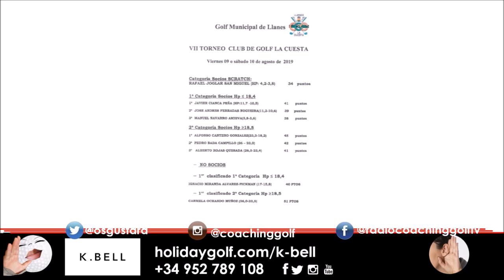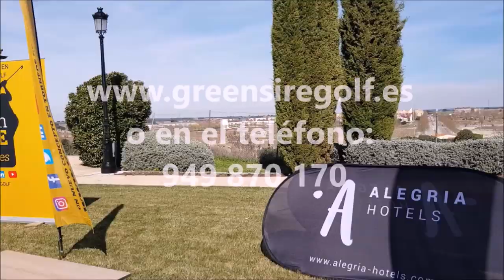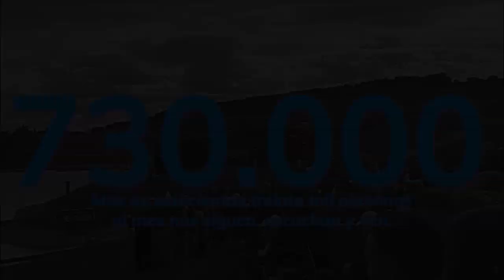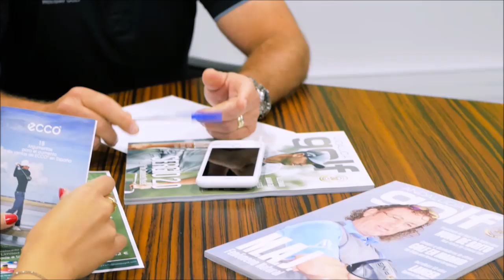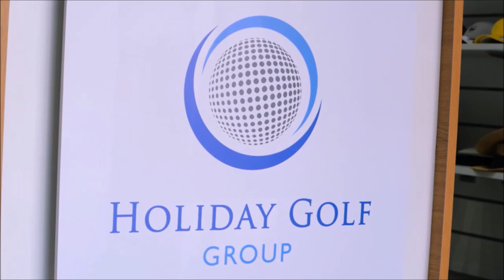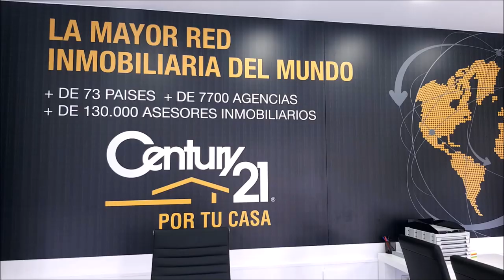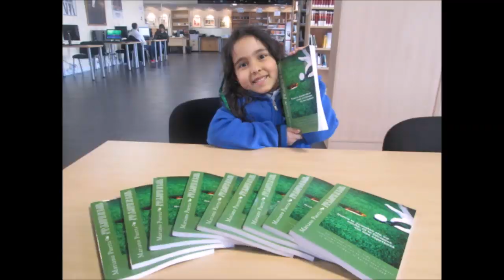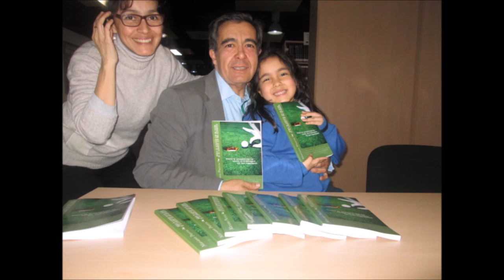CON LA BOLSA AL HOMBRO 48 LLANES DESTINO GOLF Y TURISMO 30 CAMPEONATO VERANO GOLF LA CUESTA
CON LA BOLSA AL HOMBRO 48  ASTURIAS DESTINO GOLF, LLANES, CAMPO DE LA CUESTA, 30º TORNEO DE VERANO,  Mariano Andres Puerta, Carlos Marin, Gustavo Muñoz, Ivan Garcia  junto a Mariano Puerta Director de COaching Golf Radio y TV . Un programa de  @CoachPuerta
550.000 personas, al mes, interesadas en el golf, el turismo, la gastronomía, deportes….
3 programas semanales, más de 500 en 3 años.